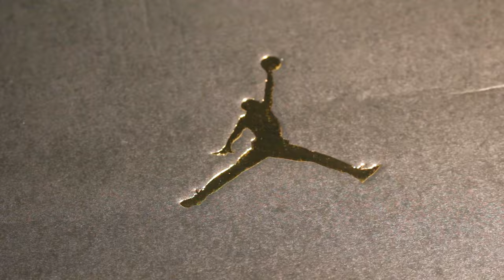CUSTOM Air Jordan "Tropical Drip" Customization Timelapse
Air Jordan 1 "Tropical Drip"

Personal Instagram @calebiverson